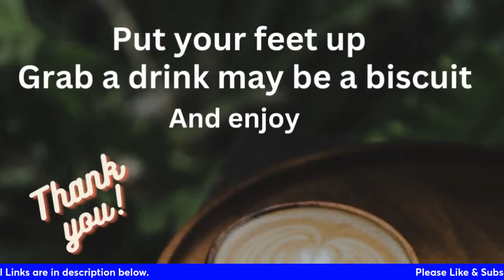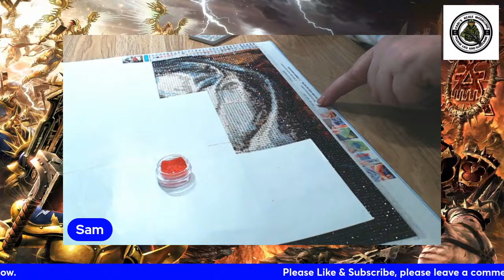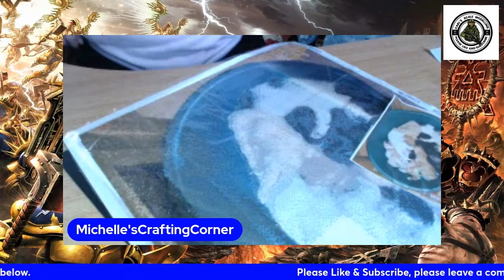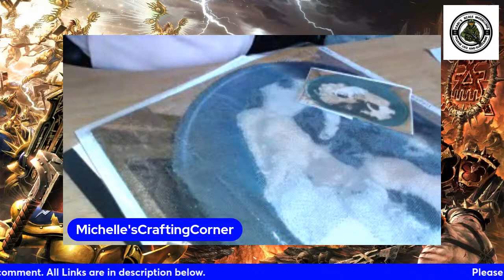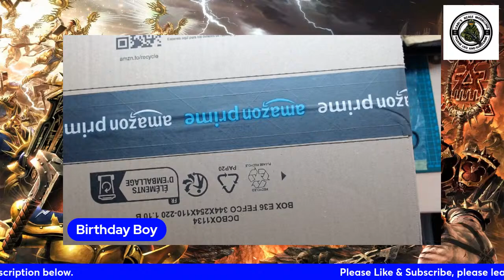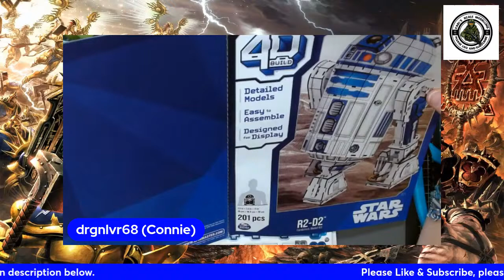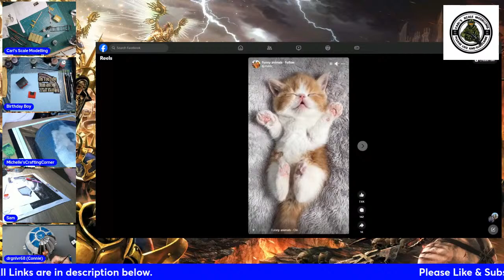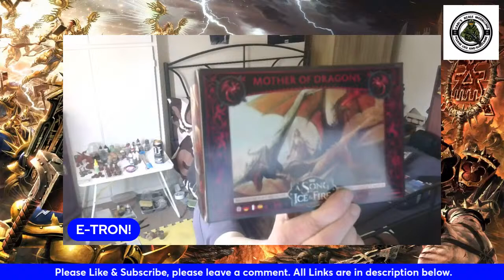1/35 MiniArt Type-B Military Truck Build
Lets chat as we paint/Build
Come & join the Chat, Fun & Laughter LIVE on Stream.